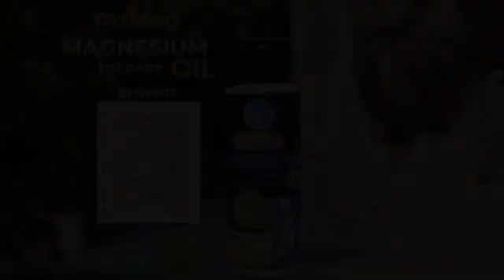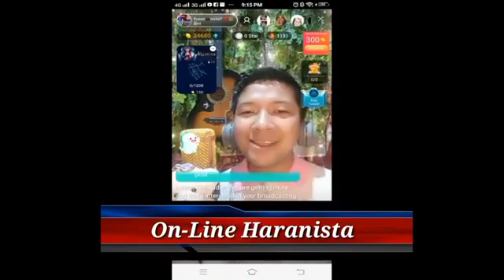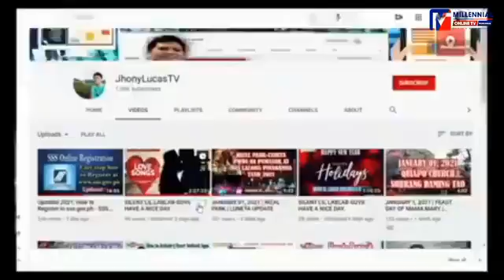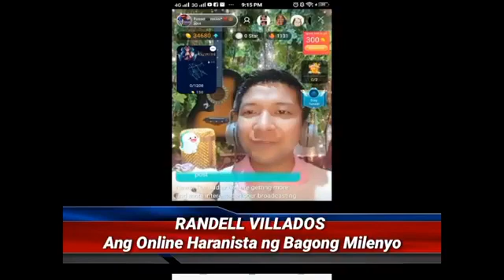March 30,2022(Wed.) T.R.O.P.A.: PAG ASA/BBM - SARAH UNITEAM GRAND PROCLATION RALLY